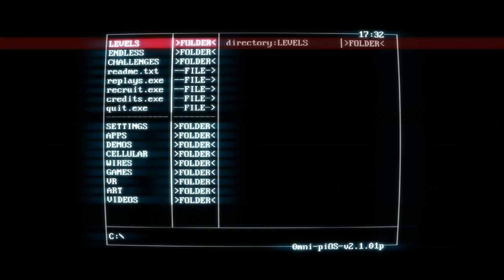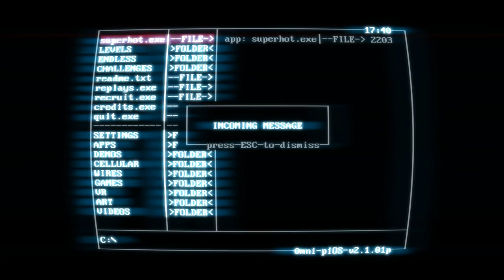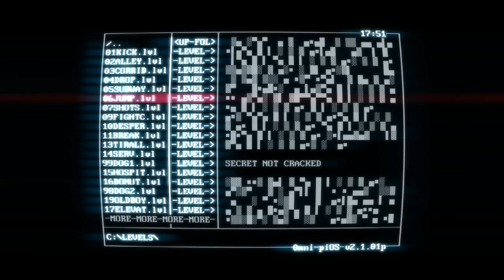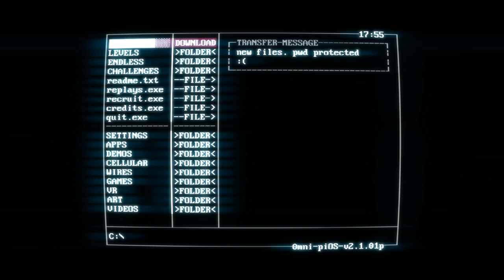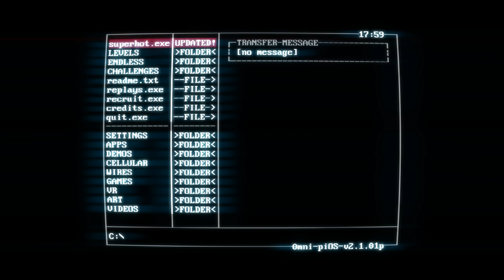THE WORLD MOVES ONLY WHEN YOU DO! | SUPER HOT #1